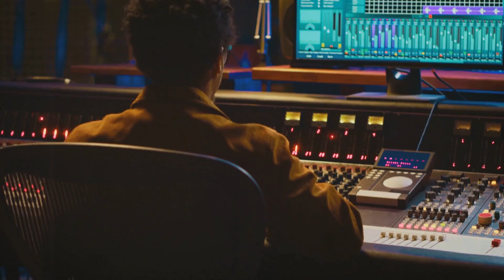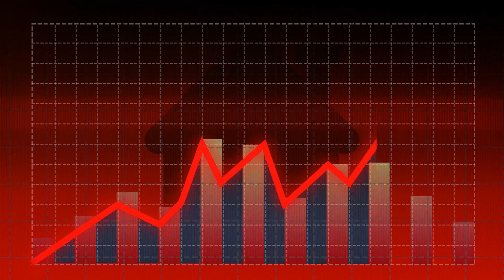¿El fin del reinado de Bad Bunny? ¡Descubre la verdad!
Bad Bunny: ¿Declive o Nueva Oportunidad? 🌍✨

Explora el impacto global de Bad Bunny, un icono musical que ha roto barreras, y sus recientes desafíos. Desde un álbum experimental con reacciones mixtas hasta la cancelación de un concierto por baja venta de entradas, analizamos si estos eventos son un revés temporal o un signo de declive. Profundizamos en los altos precios de entradas y su impacto en los fans. ¿Cómo podrá Bad Bunny adaptarse a las nuevas expectativas y recuperar su lugar? Los próximos meses serán cruciales para su carrera.

OUTLINE:

00:00:00 Is It Ending?
00:00:54 A New Album, A Different Tune
00:01:42 A Sign of Trouble?
00:02:29 Are Ticket Costs Too High?
00:03:40 What's Next for the Bad Rabbit?
00:04:25 Strategies for Success